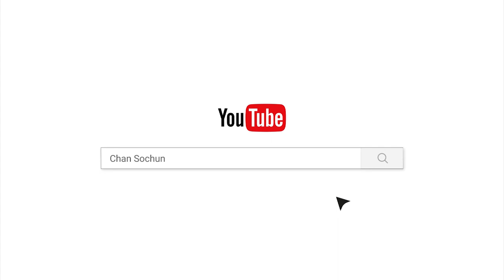នគរមគធៈ/បទពិចារណា/ចាន់ សុជន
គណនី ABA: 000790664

ហ្វេសប៊ុក
Chan_Sochun ចាន់_សុជន វត្តប្រាសាទស្រះកណ្តាល_#(ខ្ចាស់)